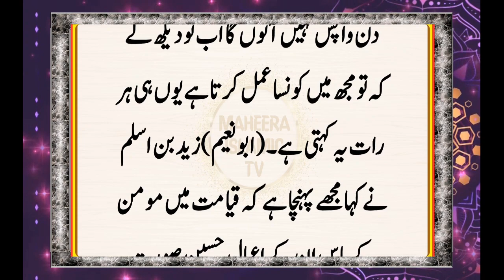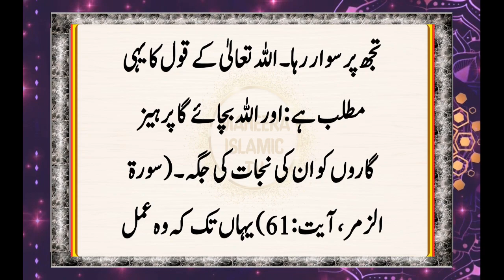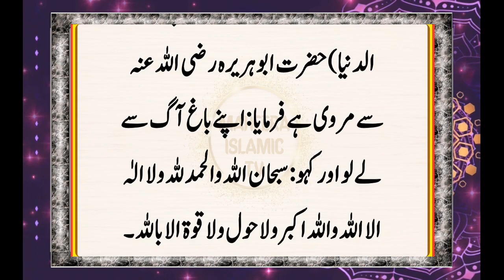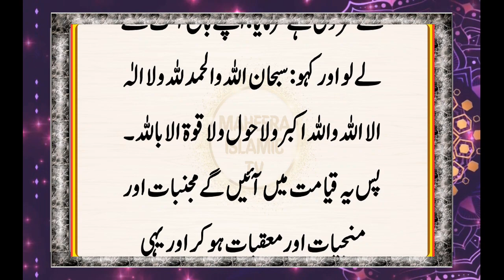Amaal Kaise Bolte Hain || Amaal Ki Shaklain Kaisi Hoti Hain || Hamare Amaal